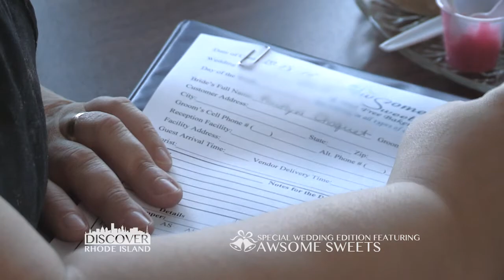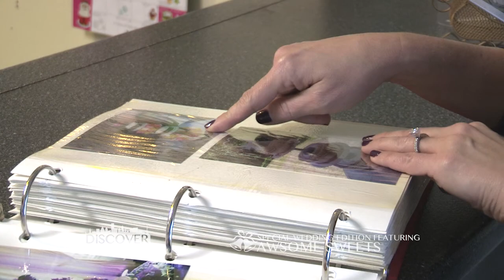Awsome Sweets, a "Discover Rhode Island" business segment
What would the perfect wedding day be without the perfect wedding cake? And that's what they do at Awsome Sweets in Pawtucket.

But it’s not just the beautiful designs that make these cakes so unique! Awsome sweets is unlike many bakeries when it comes to catering to those with food allergies.